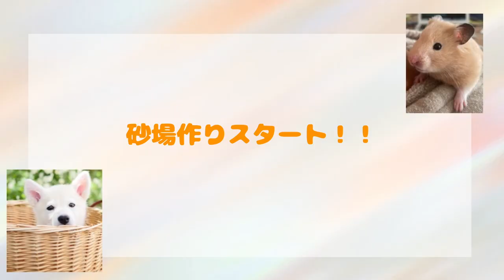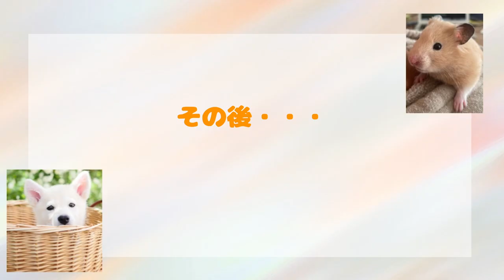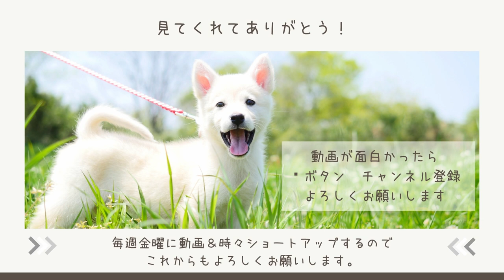ハムスタースミの日常！可愛いスミの姿をハムスターを飼ってる人もそうじゃない人にも「可愛い〜♡」と思っていただけたら嬉しいです。飼育で使っている便利アイテムも紹介します！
かわいいスミの日常と共に我が家の飼育状況や最近使い始めたアイテム、スミの近況などシェアさせていただきました。

※このチャンネルに興味を持って頂けましたら

【 今回の動画で登場したアイテム 】
●ジェックス Harmony ハーモニーサーモ温湿度計 コードレス デジタル表示 ハムスター・小動物用

【設置してよかったこと】
・季節の変わり目ヒーターが必要かクーラーをつけるかどうかの判断に
とても役に立つ
・目で見てゲージの環境がよくわかる！
※グラスハーモニーを使っていない方は置くタイプの温湿度計でもOK

●ダイソー　プラスチックケース （No.1346 SIKIRI 30）

●セリア　プラスチックケース（アルミキャップ PETキャニスター）